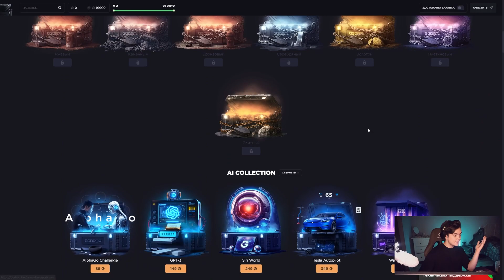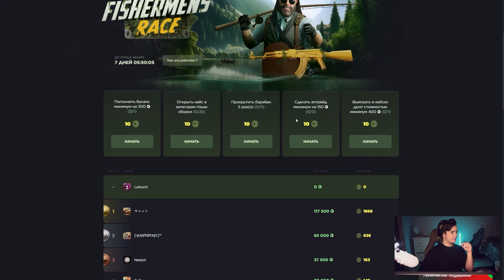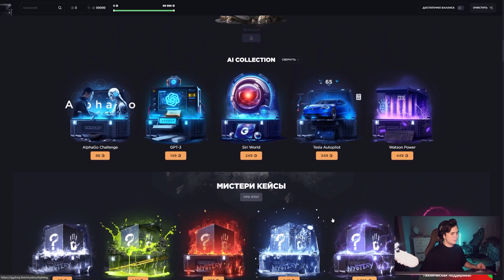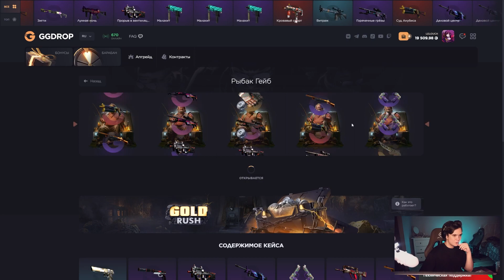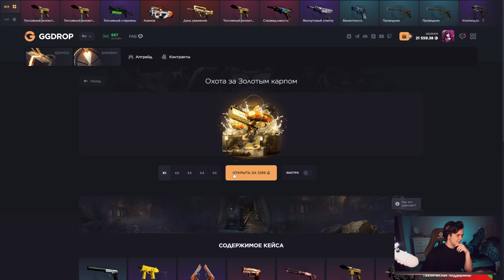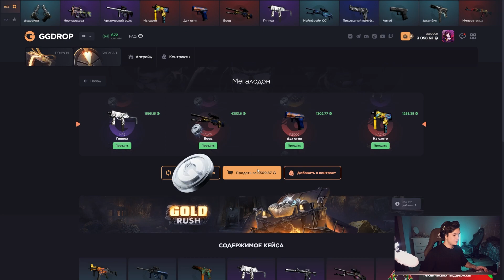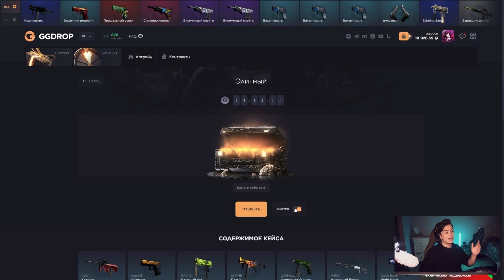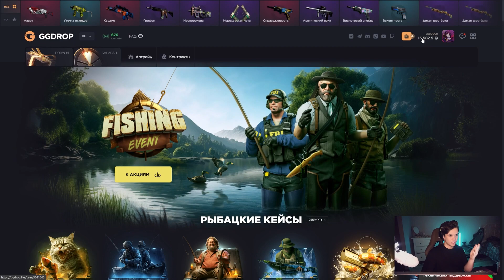ЭТИ НОВЫЕ КЕЙСЫ ВСЕГДА ОКУПАЮТ НА GGDROP?! ЛУЧШАЯ ОБНОВА ДЛЯ ФАРМА СКИНОВ!